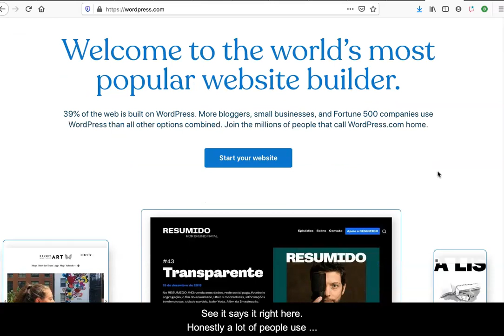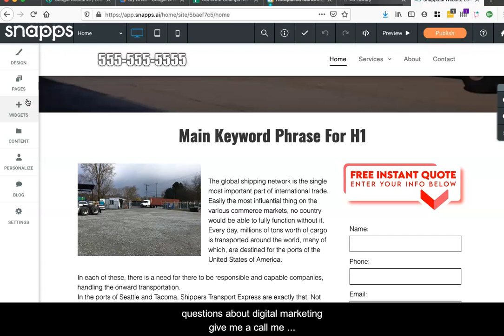60 seconds with Chuck website platforms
60 seconds with Chuck website platforms

We review WordPress, Weebly, and Snapps website platforms.

HoSquared Marketing
14201 SE Petrovitsky Rd Ste A3-103
Renton, WA 98058